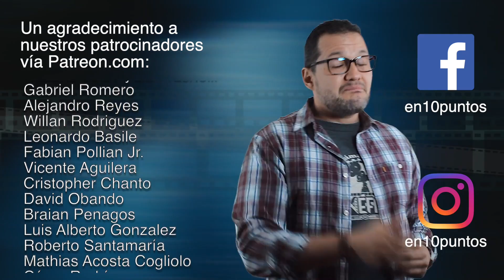"Creed II": Crítica en 10 puntos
A tan sólo 2 meses de su estreno en los Estados Unidos, llega por fin a las salas de acá “Creed II”, la segunda parte en la continuación de la saga de Rocky, pero esta vez centrada en Adonis, el hijo del rival y amigo de Rocky, Apollo Creed.

En esta ocasión, Adonis logra ya el campeonato mundial de boxeo, pero su próxima pelea poner riesgo en mucho más que cualquier otra, porque su rival esta vez es Viktor Drago, hijo del boxeador ruso Ivan Drago, quién hace 24 años mató a su padre en el ring de boxeo.

Y que tal le va?
Que tal este nuevo capítulo en las aventuras de Adonis Creed?
Esta es mi opinión, en tan solo 10 puntos!